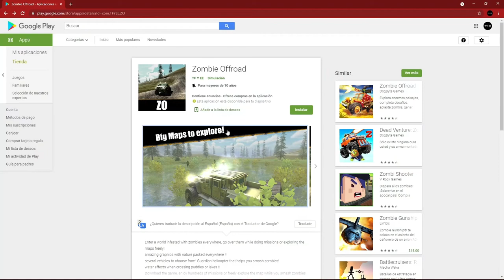Zombie Offroad is on Google Play!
Play Zombie Offroad and smash zombies in this apocalyptic world!!